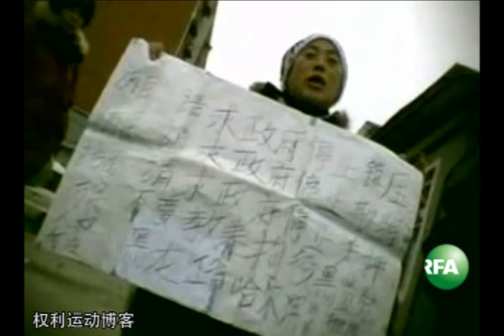两会期间严打上访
北京还在召开两会，中国各地不断传来访民因在两会期间上访，被地方当局非法关押、拘禁的消息。自由亚洲电台驻香港特约记者严修的采访报道 。订阅自由亚洲电台YouTube频道

听众谈话

听众谈话